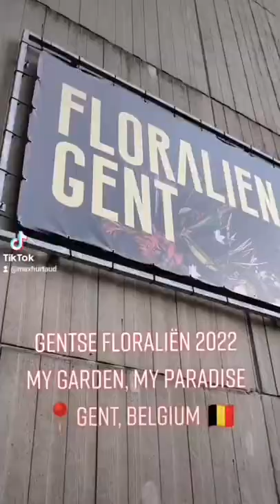Gentse Floraliën 2022